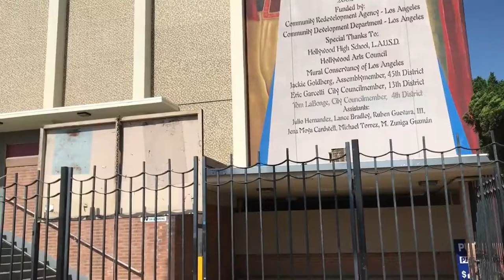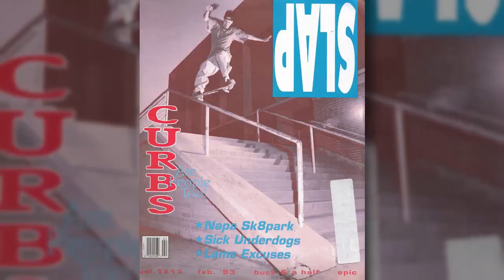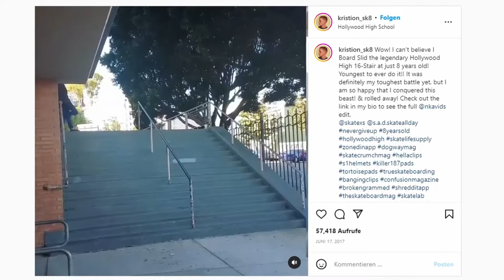Das berühmteste Stufenset in L.A.: Hollywood High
Legendärer Skate Spot in Los Angeles. Das Stufenset der Hollywood High School.